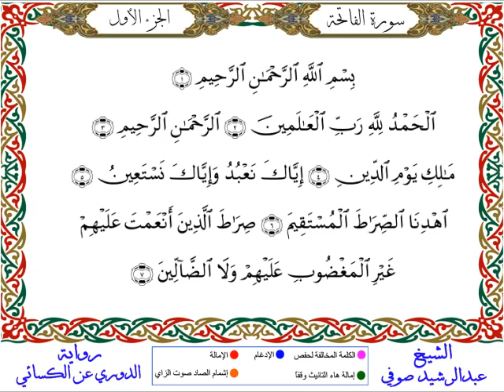سورة الفاتحة من المصحف المرتل المصور برواية الدوري عن الكسائي بصوت الشيخ عبدالرشيد صوفي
سورة البقرة كاملة للشيخ ماهر المعيقلي لطرد الشياطين من منزلك وجلب البركه باذن الله Sourah Baqara

سورة البقرة الشيخ عبد الرحمن السديس القران الكريم مباشر Surat Al-Baqarah Quran Recitation

سورة البقرة,
سوره البقرة,
البقرة,
sourate,
سورة بقره,
صورة البقرة,
رقية المنزل,
رقية للمنزل,
رقية البيت,
رقية للبيت,
رقيه,
رقية,
الرقية,
الرقيه,
رقيه شرعيه,
رقية شرعية,
الرقيه الشرعيه,
الرقية الشرعية,
سورة البقرة,
سوره البقره كامله,
سوره بقره,
تلاوة,
تلاوة هادئة,
القران الكريم,
القران الكريم,
سورة,
سوره,
قران,
قرآن,
بصوت الشيخ,
الشيخ,
القران الكريم مباشر,
القران مباشر,
قران مباشر,
سورة البقرة كاملة,
بصوت الشيخ,
Al-Baqarah,
الشيخ عبد الرحمن السديس,
السديس,
sudais,
سورة البقرة,
البقرة,
عبدالرحمن السديس,
سورة,
surah baqara,
surah al baqara,
surah baqarah,
al baqarah,
,الرقية الشرعية
,Sura Al-Baqarah,Sudais
Abdulbasit Abdussamad,
Abdulbasit,
Abdul Basit Abdul Samad,
Sourate Al-Baqarah,
Surat Al-Baqarah Quran Recitation,
Quran Recitation,
Surah Al Baqarah,
Quran Roqya,
Quran Ruqyah Shariah,
Quran Ruqyah,
Quran Roqya,
Quran,
sura,
sourah,
sourat,
surat,
surah,
murattal,
Al-Baqarah,
quran karem,
quran karim,
Most Beautiful Recitation,
Beautiful Recitation,